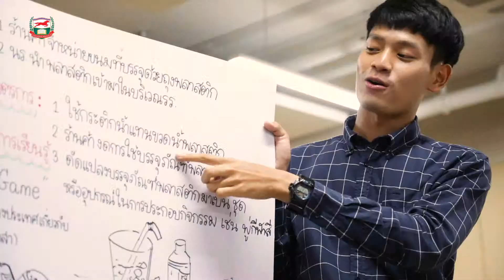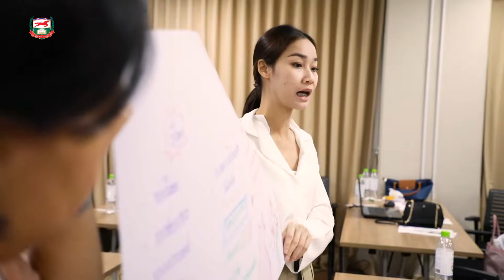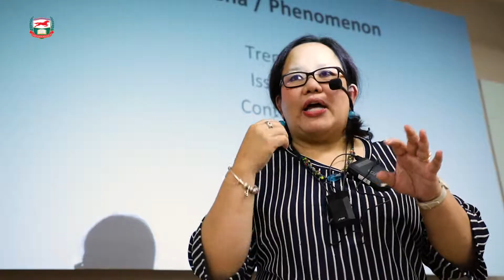อบรม 25-8-18 นวัตกรรมการศึกษาฟินแลนด์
หลักสูตร Phenomenon based learning
(นวัตกรรมการศึกษาฟินแลนด์)
วิทยากร : ผศ.ดร.อรพรรณ บุตรกตัญญู
ณ ชั้น 4 อาคารมูลนิธิศักดิ์พรทรัพย์
ผลิตโดย มูลนิธิศักดิ์พรทรัพย์